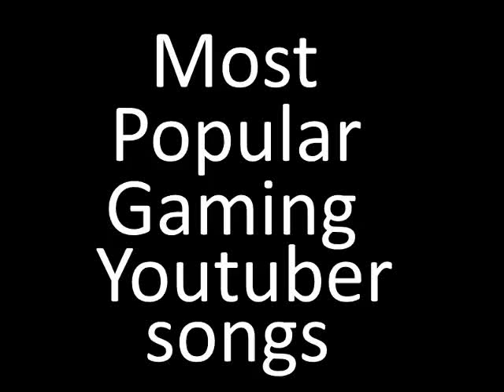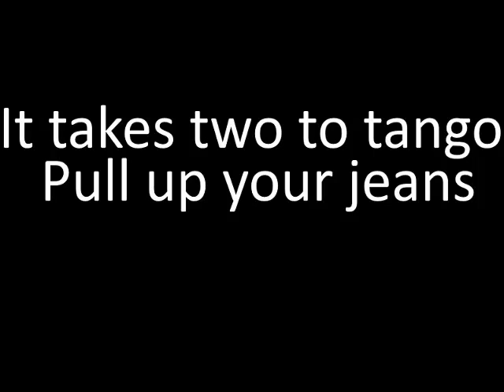Best Gaming Youtuber Songs - 2015 (Sidemen, Gaming lemon, Chrismd)